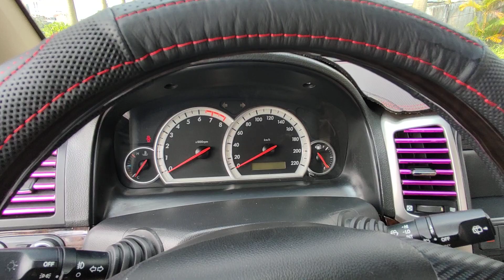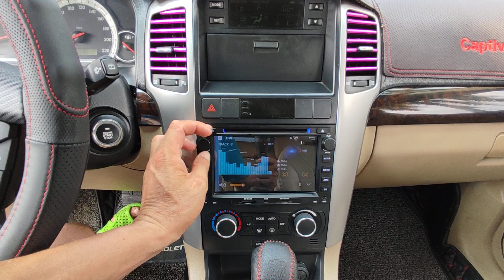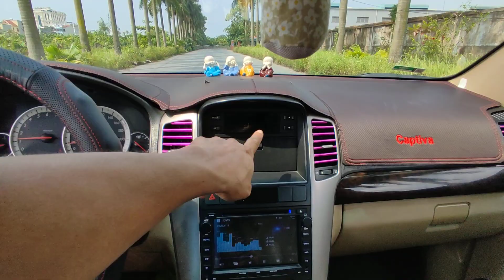7 chỗ mỹ Captiva LTZ - nhìn bộ đèn là biết chủ chơi như thế nào. giá 200tr lẻ rẻ như cho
7 chỗ mỹ Captiva LTZ - nhìn bộ đèn là biết chủ chơi như thế nào. giá 200tr lẻ rẻ như cho